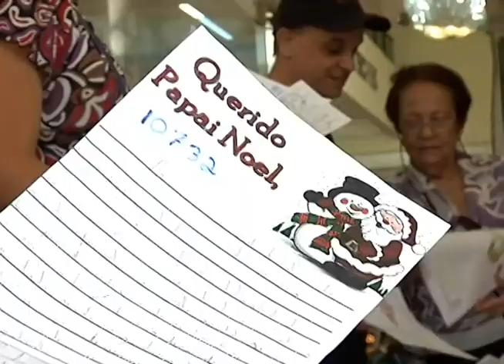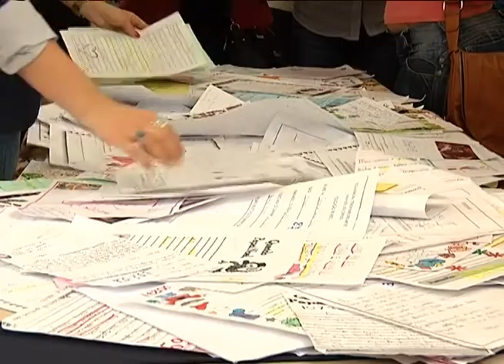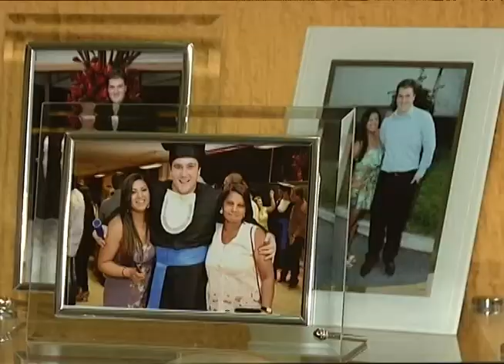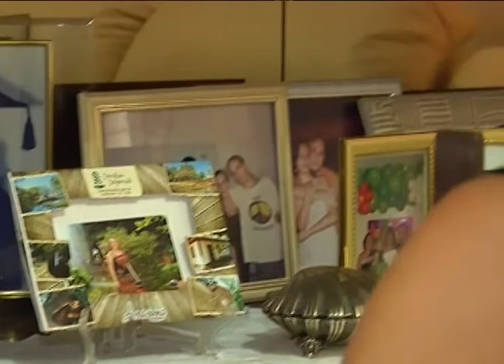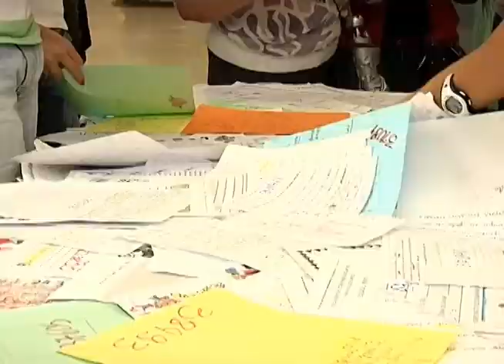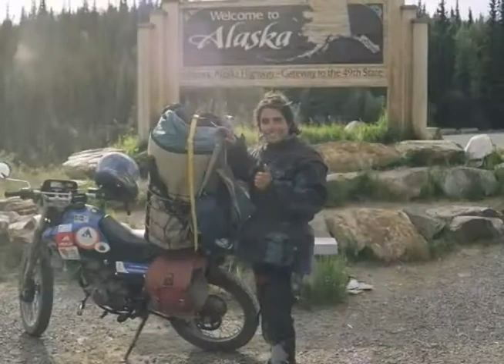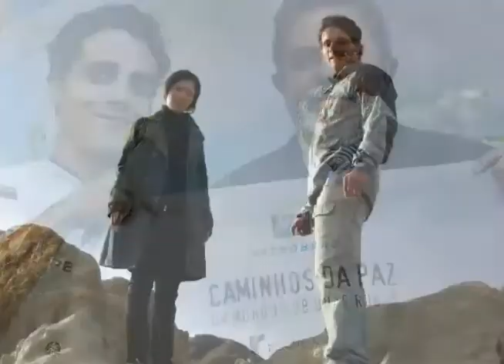Revista - 19/12/2014 - Bloco 02